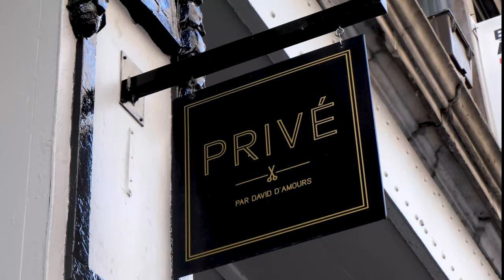Maripier Morin: sa nouvelle coupe de cheveux à découvrir dans ELLE Québec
On a suivi Maripier Morin chez son coiffeur quelques jours avant le shooting de la couverture du ELLE Québec de septembre en kiosque le 1er août.